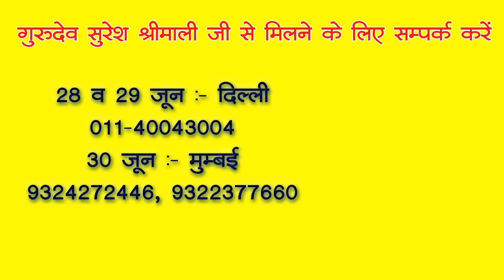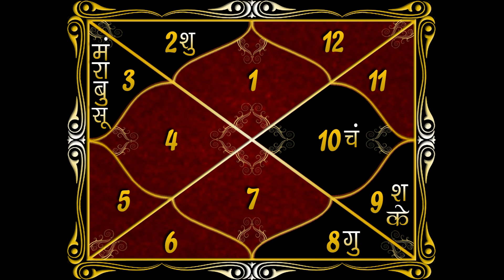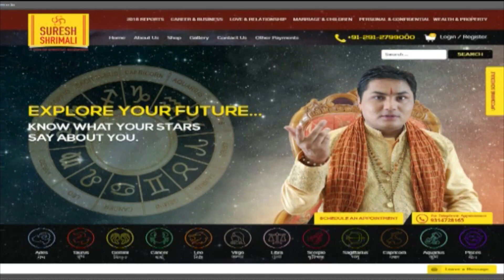20 JUNE 2019, AAJ KA RASHIFAL ।Today horoscope |Daily /Dainik bhavishyafal in Hindi Suresh Shrimali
शुभाशीर्वाद नेहा, (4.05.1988, 8.15, हाजिरबाग)

प्रश्नः विवाह एवं नौकरी हेतु।
 आपकी कुण्डली में 7th हाउस (दाम्पत्य जीवन) के लाॅर्ड देवगुरू बृहस्पति की 7th हाउस पर पूर्ण दृष्टि होने से नवम्बर 2019 के पश्चात विवाह के योग घटित हो रहे है एवं 11th हाउस उच्च के सूर्य स्थित होने से जनवरी 2020 पश्चात नौकरी लगने की संभावना घटित हो रही हैं।

शुभाशीर्वाद पवन कुमार, (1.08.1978, 5.42, रानीगंज)

प्रश्नः कर्ज मुक्ति हेतु।
 आपकी कुण्डली में कर्ज कारक ग्रह मंगल की राहु से युति होने के कारण आप पर कर्ज की स्थिति बनी हुई है, दशाओं को देखते हुए मार्च 2022 पश्चात कर्ज से मुक्ति मिल पाएगी। कर्ज मुक्ति हेतु हनुमान चालीसा एवं बजरंग बाण का पाठ करें तथा सवा पांच रति का मंूगा रत्न धारण करें।

शुभाशीर्वाद सोविका दास, (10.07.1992, 11.30, कलकता)

प्रश्नः नौकरी हेतु।
 आपकी कुण्डली में 10th हाउस (नौकरी एवं करियर) में सूर्य-केतु की युति से निर्मित ग्रहण एवं पितृ दोष घटित होने के कारण ही नौकरी प्राप्ति में दिक्कतें आ रही है एवं 3rd हाउस में चन्द्रमा नीच के होने के कारण टेंशन, डिप्रेशन रहती है। जुलाई 2020 पश्चात नौकरी प्राप्ति के योग घटित हो रहे है आपके लिए सूर्यदेव एवं शिवलिंग पर जल अर्पित करना शुभ एवं लाभदायी रहेगा।

शुभाशीर्वाद सनाया चैपड़ा, (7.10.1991, 1.25, पचपद्रा)

प्रश्नः दूसरी शादी कब होगी।
 आपकी कुण्डली में 7th हाउस (विवाह) में स्वगृही शनि स्थित होने से दूसरे विवाह के योग घटित हो रहे है। दशाओं को देखते हुए अप्रैल 2022 पश्चात विवाह के योग घटित हो रहे है। विवाह हेतु शनि भगवान की आराधना करें।